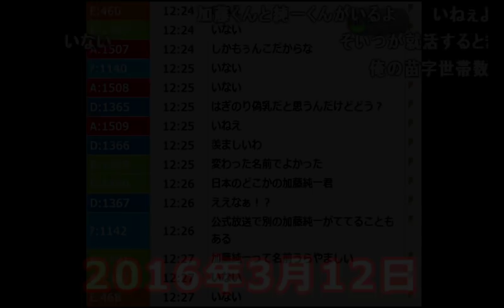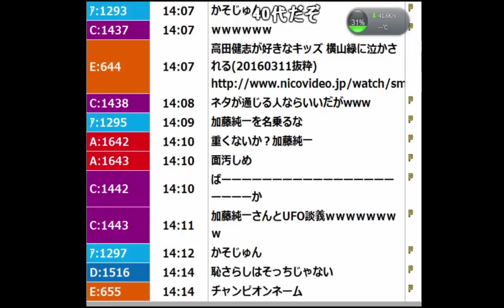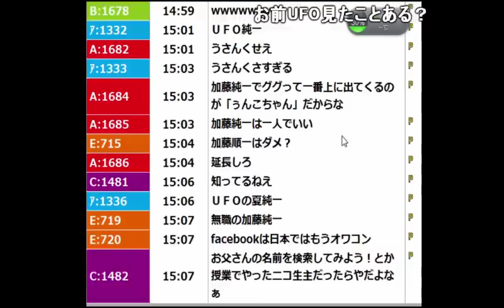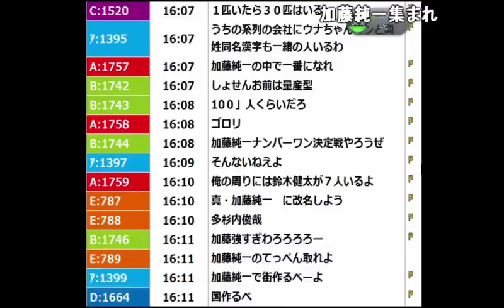【うんこちゃん】ニコ生にもう一人「加藤純一」がいる事が判明【2016/03/12】